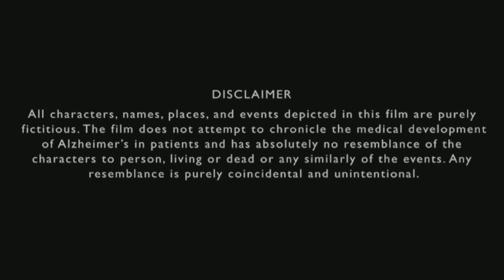ನಿವೇದಿತಾ Nivedita Horror Kannada Short Movie Trailer please subscribe my channel to watch full movi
Niveditha Horrer Kannada Short Movie

R P Vlogs Presents
1921Creations
Producer :Ashru
Dop :Narasimha & Dileep ( CMY)
Story - Screenplay - Co Director
Rabort ( Bethamangala)
Director :Sharath(1921) & Syed Sikhandhar
Editing & VFX :Shari1921

Nandhu
Baluvanahalli : Vinay prasad
Sundarapalya : Shreeja Fuel Park
Sarvareddyhalli : Gantalareedy, Chandrashekhar,Madhu, Karunakar,and all my Gramastaru